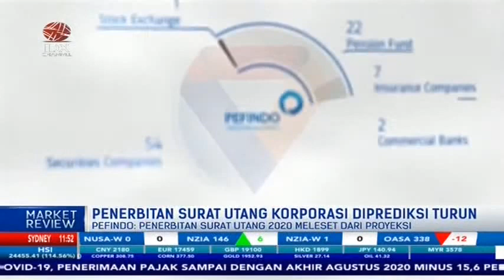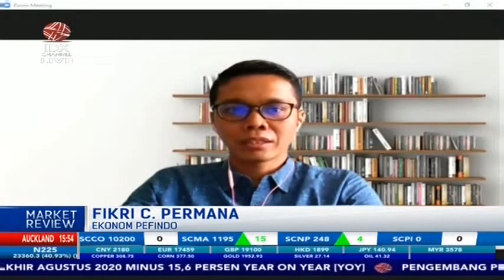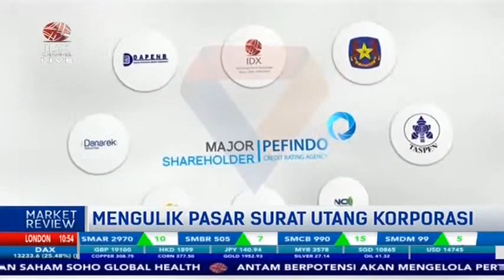PENERBITAN SURAT UTANG 2020 MELESET DARI PROYEKSI, INI PENYEBABNYA - MARKET REVIEW PART 4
IDX CHANNEL - PT Pemeringkat Efek Indonesia (Pefindo) memprediksi penerbitan surat utang korporasi sepanjang 2020 akan turun hingga mencapai 30%, hal tersebut disebabkan Pandemi Covid-19 yang membuat penerbitan surat utang jatuh tempo meleset dari prediksi di awal tahun.

Untuk membahas mengenai "Mengulik Pasar Suart Utang Korporasi" dalam Program Market Review telah terhubung via Zoom dengan Fikri C. Permana - Ekonom Pefindo untuk membahasnya secara lebih mendalam.